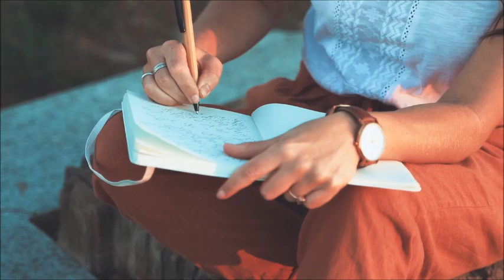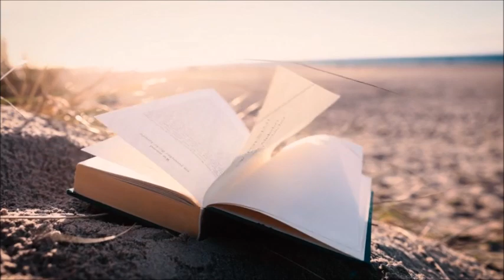"Нетленки", слова-Елена Текс, муз. и исп. Марк Зельдич